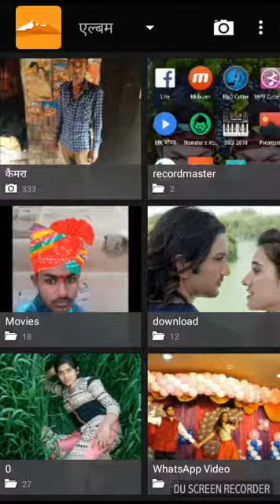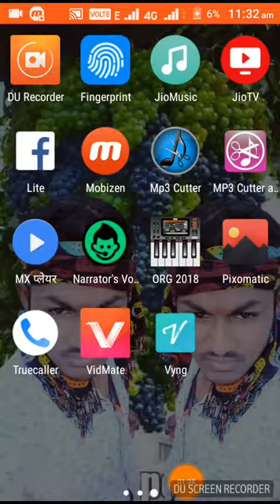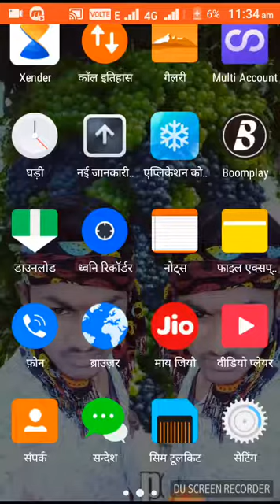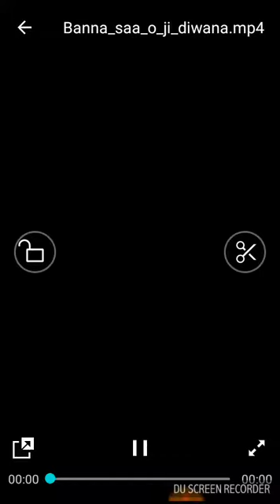Apni gallery mein se photo ko kaise Paye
Setrawa